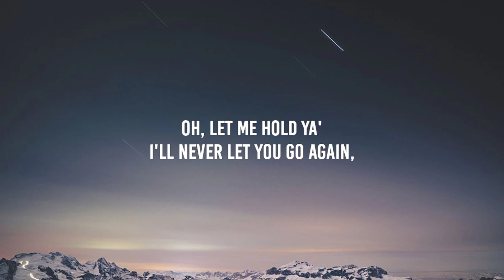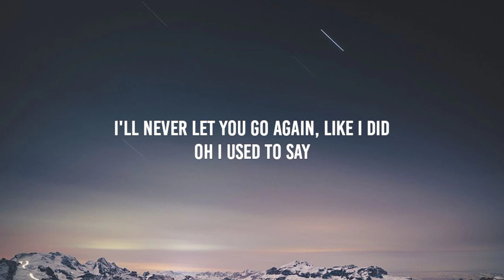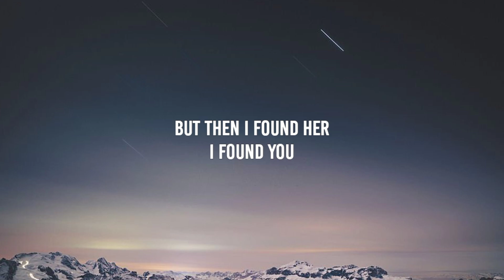Stephen Sanchez - Until I Found You (Lyrics)